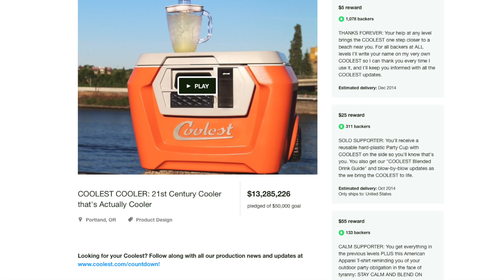MakerBot Stories | Coolest Cooler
The Coolest Cooler, one of the most funded Kickstarter campaigns of all time, was prototyped with a MakerBot Replicator Desktop 3D Printer. Watch the story and find out what MakerBot can do to Kickstart your idea.

MakerBot, a subsidiary of Stratasys Ltd. (Nasdaq: SSYS), believes there's an innovator in everyone, and sets the standard in reliability and ease of use. As a global leader in the desktop 3D printing industry, MakerBot offers a set of solutions that illuminate and guide every stage of the 3D printing process, making it easy to go from idea to end result. Founded in 2009, MakerBot has the largest installed base in the industry with more than 100,000 MakerBot Desktop 3D Printers sold to date. MakerBot also runs Thingiverse, the largest 3D printing community in the world. The company's industry-leading customers include designers, educators, engineers, and consumers. To learn more about MakerBot, visit makerbot.com.